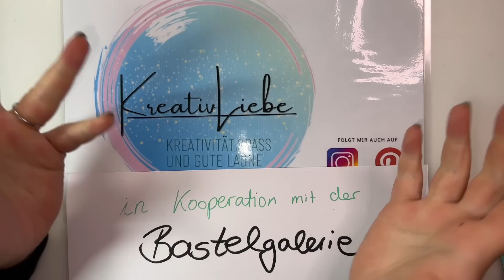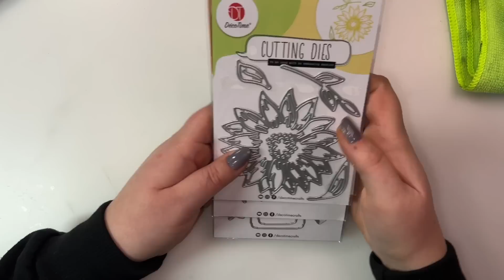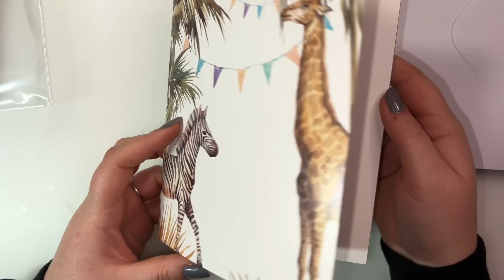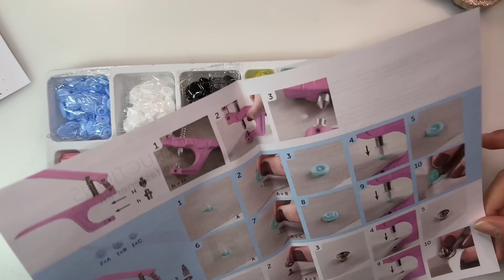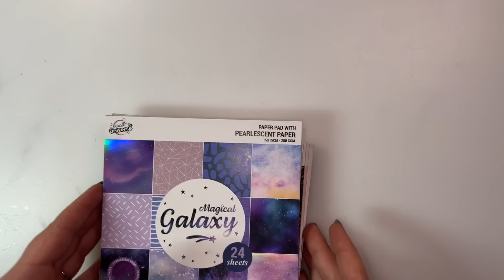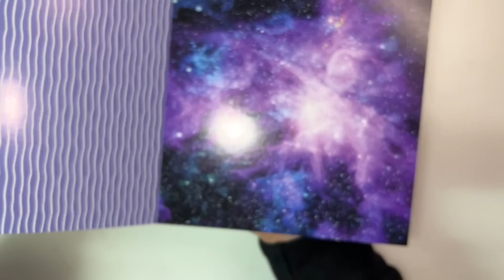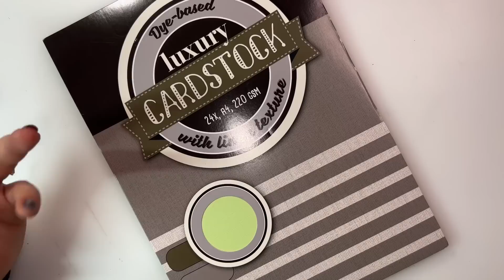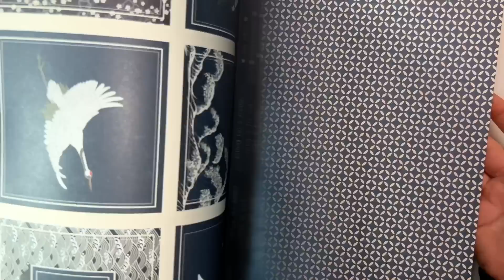🤩XXL Action Haul 🤩- Neue Stempel und vieles mehr 😍- in Zusammenarbeit mit der Bastelgalerie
heute mal ein etwas anderer Action Haul, denn die liebe Julia vom YouTube Kanal Bastelgalarie war bei mir zu Besuch.

Heute zeigen wir euch alles, von den neuen Stempeln bis zu dem neuen Embroidery Starter Kit und zwischen drin darf natürlich jede Menge Papier nicht fehlen.

Wir wünschen euch ganz viel Spaß beim zuschauen❤️

Postanschrift:
Jennifer Lulla
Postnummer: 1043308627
Packstation 128
85256 Vierkirchen